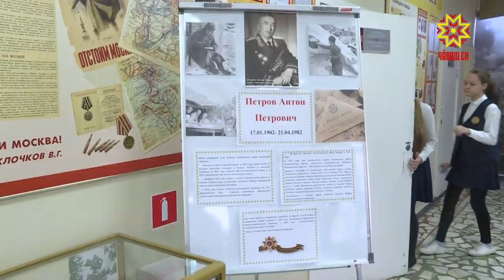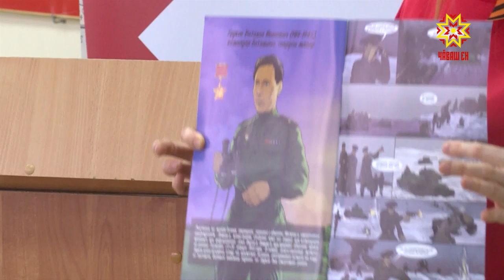Паттăрсем çинчен çар ветеранĕсем каласа параççĕ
Паттăрсем нихăçан та вилмеççĕ, вĕсем халăх чĕринче ĕмĕр-ĕмĕр    пурăнаççĕ.  Вĕсем çинчен  шкул ачисемпе çамрăксене тĕплĕнрех каласа парас тĕллевпе  республикăра та  чылай проект пурнăçланать. Акă, Шупашкарти 40-мĕш шкулта Владимир ЛАбутов çар ветеранĕ вĕренекенсемпе тĕлпулу ирттерчĕ.